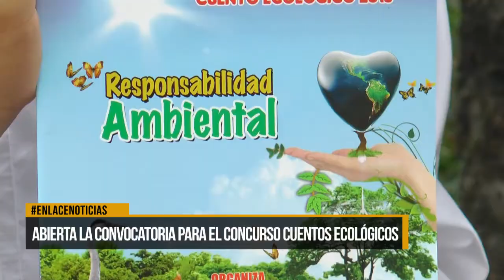Abierta convocatoria para el concurso cuentos ecológicos